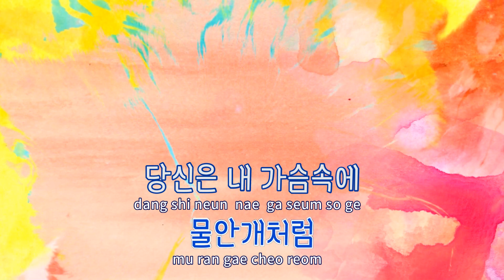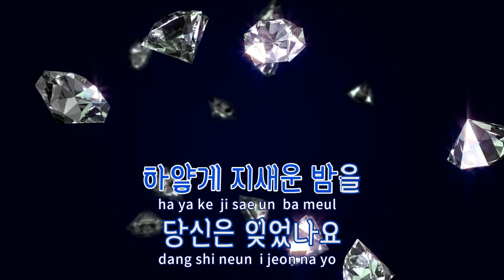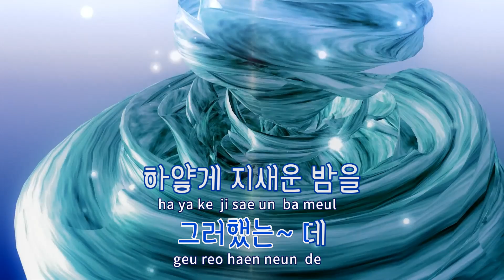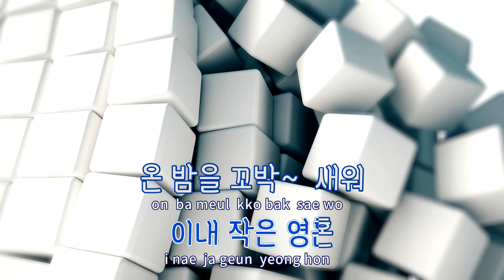[TJ노래방] 물안개 - 석미경 / TJ Karaoke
물안개  --  석미경